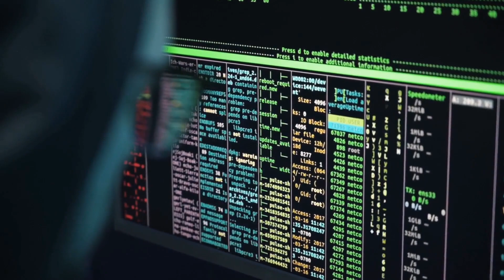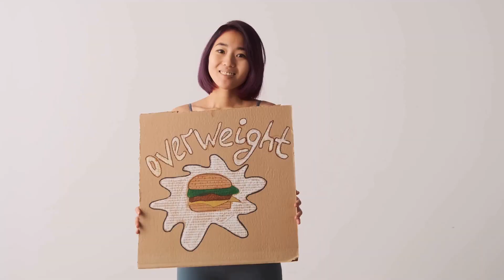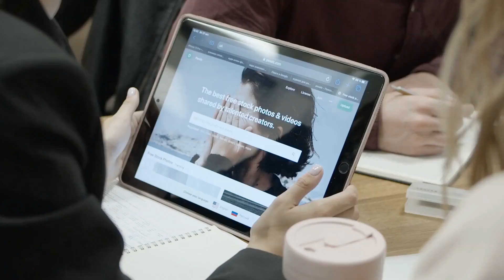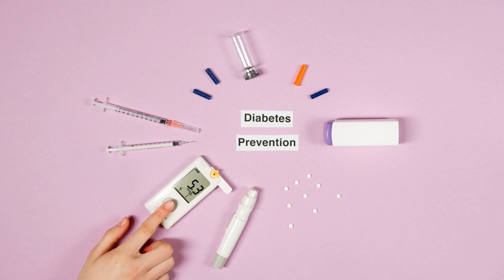Mediterranean diet: A Documenary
BEST DOCUMENTARY ON Mediterranean Diet

Video via Pexels users:
Anna Shvets
Lars H Knudsen
Luciann Photography
Luna  Lovegood
Polina Kovaleva
Vanessa Loring